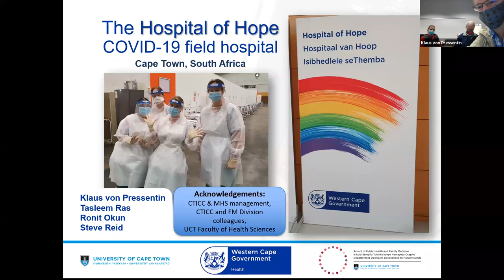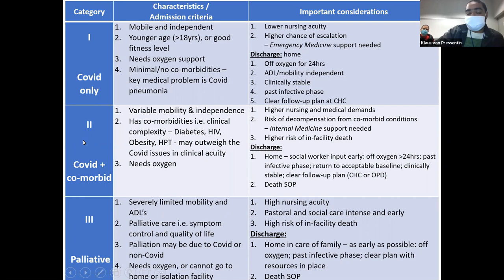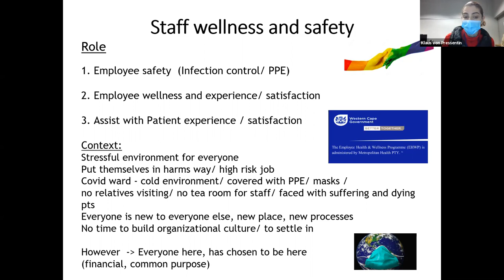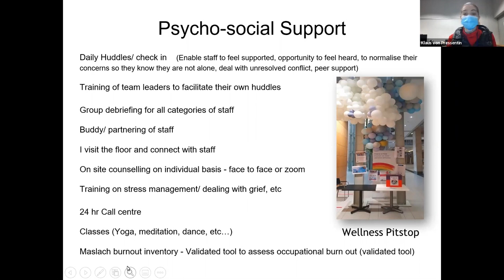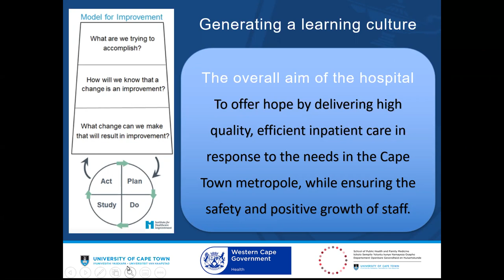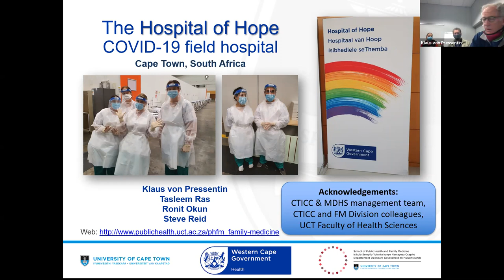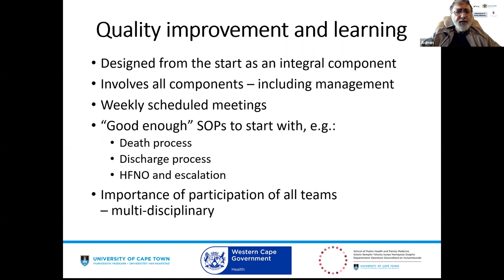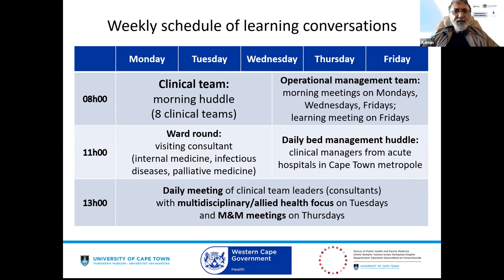Jhb DFM CPD: COVID-19 Field Hospital in Cape Town 8am, 10th July 2020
See Prof. Klaus von Pressentin lead a team talking on “COVID-19 Field Hospital in Cape Town” on 10th July 2020.

Prof Klaus von Pressentin, Academic Head of Family Medicine, UCT, and leading the Hospital of Hope in the Cape Town International Convention Centre (CTICC) and the team below will share their experiences in developing and managing this field hospital.

Dr. Tasleem Ras: Operational Management of CTICC
Dr. Ronit Netter: Staff wellness in CTICC
Prof. Steve Reid: Learning conversations at CTICC